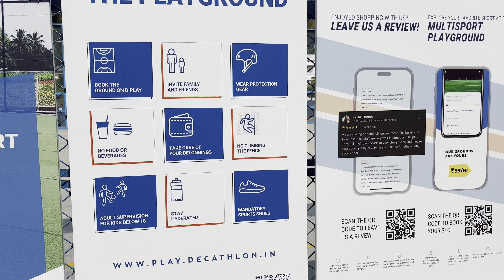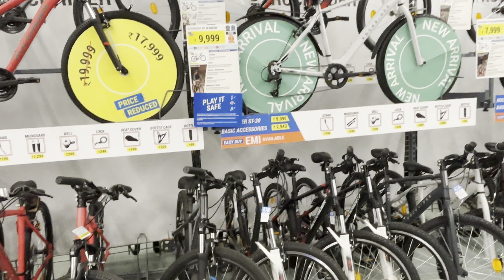Decathlon - Kochi | Biggest sports store - Complete tour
Dear Viewers, In this video, please watch the detailed vlogging of Decathlon - Kochi Location. I have reviewed each section in Decathlon for easy understanding. Happy watching!!